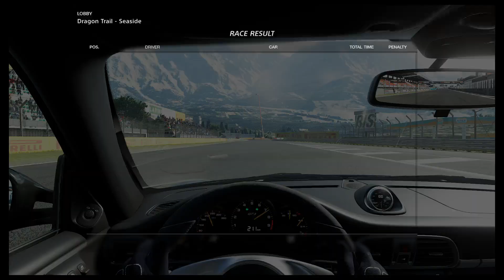that wasn't easy